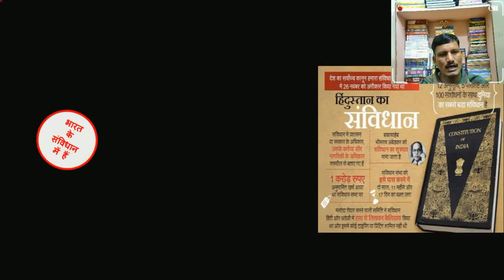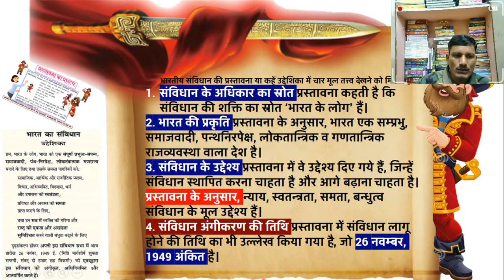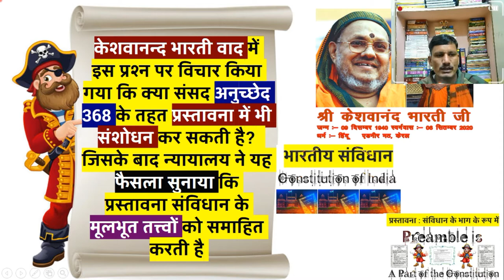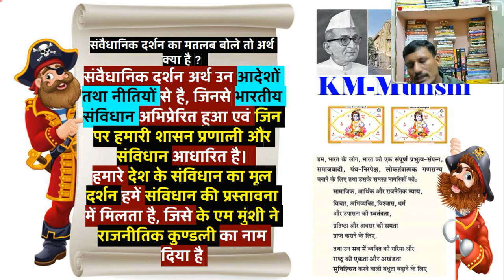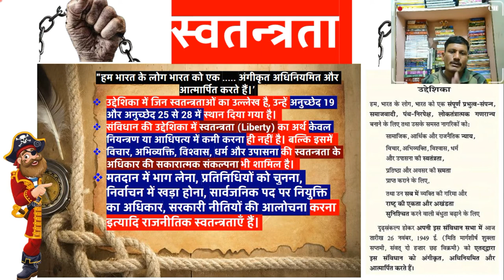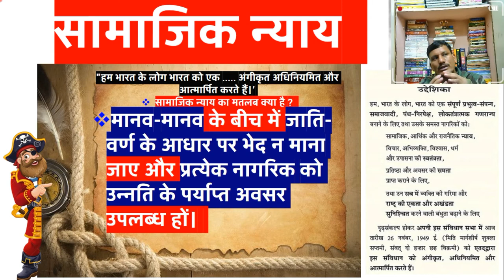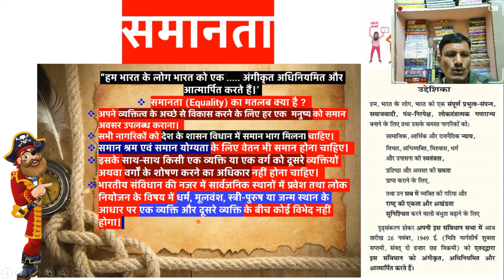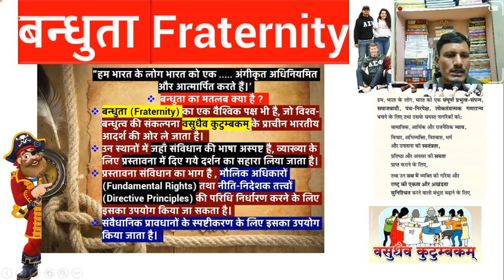भारतीय संविधान की प्रस्तावना | Preamble to the Constitution of India | Complete Indian Polity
1 . किसी परीक्षा का सम्पूर्ण कोर्स खरीदने के लिए WhatApp 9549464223 पर मैसेज कीजिये आपको मिलेगा 10% का Extra Discount |
2. Download Complete GS Course
3 . Download Complete Ancient History
4 . Download Complete Medieval History
5. Download Complete Modern History
6 . Download Complete Indian Geography
7. Download Complete World Geography
8. Download Complete Indian Polity
9. Download Complete Art And Culture
10. Download Complete Environment and Ecology
11. Download Complete Hindi
12. Download Complete  The Code of Criminal Procedure, 1973
13. Download Complete Physics
14. Download Complete Chemistry
15. Download Complete Biology
16. Download Complete  Static General Knowledge
राजव्यवस्था,
Constitution
Indian Constitution
polity
1784 ई. का पिट्स इण्डिया एक्ट
polity for ssc
 Historical Background